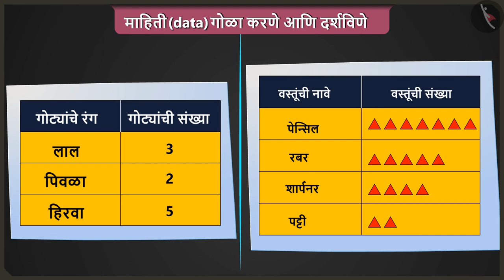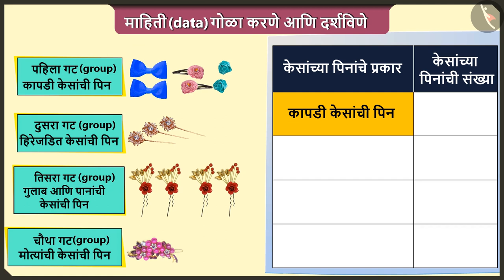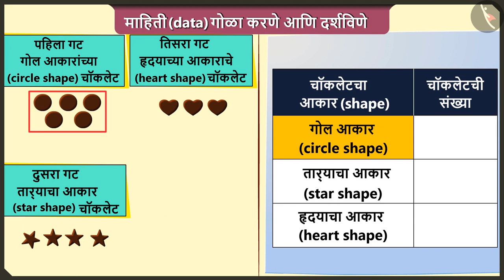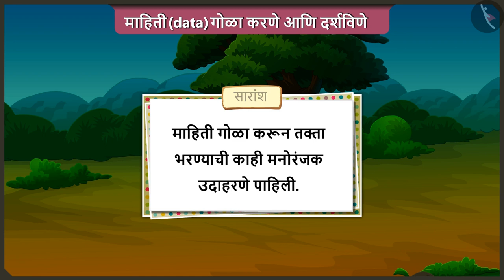माहिती गोळा करणे आणि दर्शविणे|Part 2/3|Collect and represent data|Marathi|Class 2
माहिती गोळा करणे आणि दर्शविणे|Part 2/3|Collect and represent data|Marathi|Class 2 | आकडेवारी | कक्षा 2 | NCERT | किती वेण्या आहेत?

Collect and represent data | Data Handling | Grade 2 | NCERT | How many ponytails

Welcome to part 2 of Collect and represent data. In this video, we will discuss various examples of Collect and represent data.